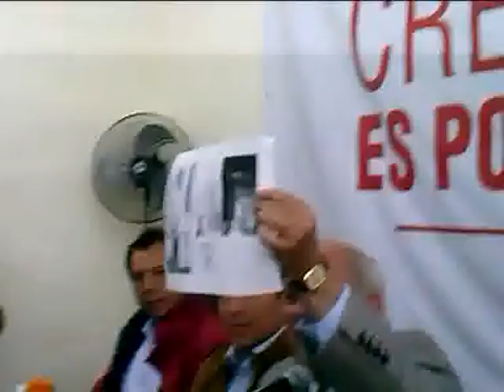Moreno Peña acusa a Moreno Valle de meterse en las elecciones